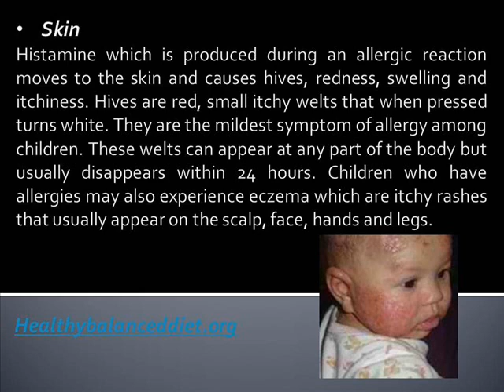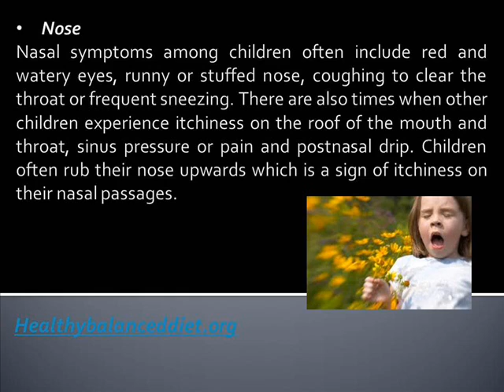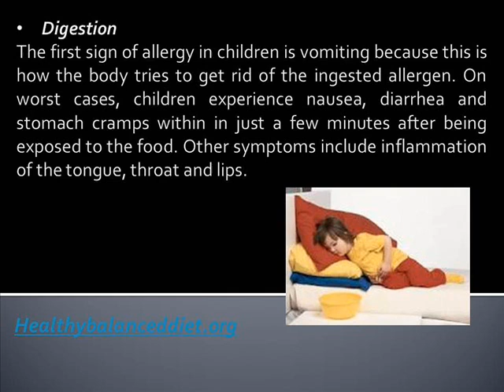Allergy Symptoms in Children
Children are often the ones affected with various types of allergies. Allergic reactions happen each time a child is exposed to an allergen. An allergen may affect a child while another child is not. The most common allergies that children have are due to food, dust mites and animal dander.

• Skin
Histamine which is produced during an allergic reaction moves to the skin and causes hives, redness, swelling and itchiness. Hives are red, small itchy welts that when pressed turns white. They are the mildest symptom of allergy among children. These welts can appear at any part of the body but usually disappears within 24 hours. Children who have allergies may also experience eczema which are itchy rashes that usually appear on the scalp, face, hands and legs.
• Nose
Nasal symptoms among children often include red and watery eyes, runny or stuffed nose, coughing to clear the throat or frequent sneezing. There are also times when other children experience itchiness on the roof of the mouth and throat, sinus pressure or pain and postnasal drip. Children often rub their nose upwards which is a sign of itchiness on their nasal passages.
• Respiratory
One of the most common types of allergy among children is asthma. We often find children with asthma to suffer from wheezing or have whistling sounds when they breathe. Sometimes symptoms also include chest tightness, difficulty breathing and coughing usually during night or early in the morning. Asthma attacks should not be taken for granted because they are a sign of severe allergic reaction in kids.
• Digestion
The first sign of allergy in children is vomiting because this is how the body tries to get rid of the ingested allergen. On worst cases, children experience nausea, diarrhea and stomach cramps within in just a few minutes after being exposed to the food. Other symptoms include inflammation of the tongue, throat and lips.